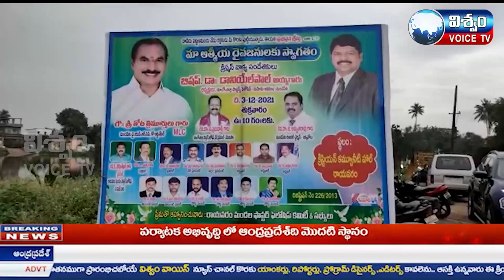రాయవరం మండలం పాస్టర్ ఫెలోషిప్ ఐక్య గ్రాండ్ క్రిస్మస్ కార్యక్రమంలో ఎమ్మెల్సీ తోట త్రిమూర్తులు...